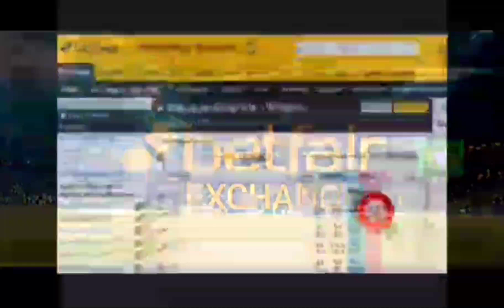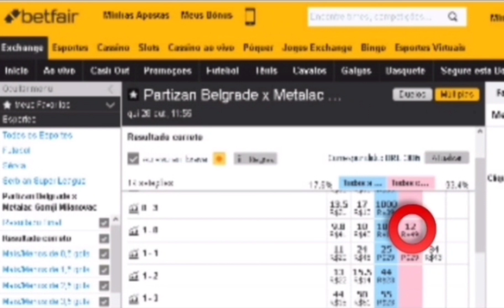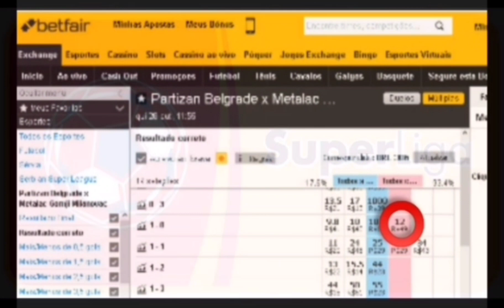🇷🇸 Partizan B x Metalac GM 🇷🇸 1° Investimento do dia. 28/10/2021 +detalhes na descrição. ⬇️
Betfair Brasil Investiment
Super Liga da Sérvia
🇷🇸 Partizan Belgrade x Metalac GM 🇷🇸
Hoje Qui 28/Out/2021
Nosso 1° Investimento do dia. Pontapé Inicial às 11:55h nosso investimento será no Lcs, Lay ao resultado de 1x0 no mercado correct score. Jogo com previsão de mais 1.5 gols ou+ FT. São 18 chances de ganhar e 1 de perder. Atenção investimento recomendado somente para operadores que tenham posse de banca de no mínimo R$1000 reais ou $1000 pra cima com gestão de banca. Só invista o que você possa perder e não vai lhe causar prejuízo na sua renda familiar. Oferta de boas-vindas para novos clientes da betfar. Para garantir sua oferta, acesse o link a baixo e abra sua conta na maior bolsa esportiva do mundo e ganhe $30 dólares no seu primeiro depósito. Se inscreva em nosso canal no YouTube e tenha as melhores entradas de investimento nos jogos do dia nos mercados bem analisado e indicado com alta probabilidade de acerto e assim obter lucros com segurança do seu investimento no jogo e mercado selecionado.